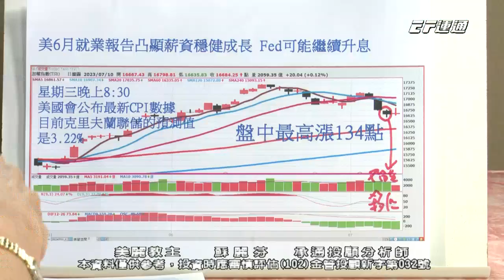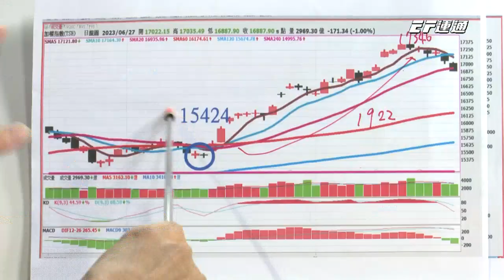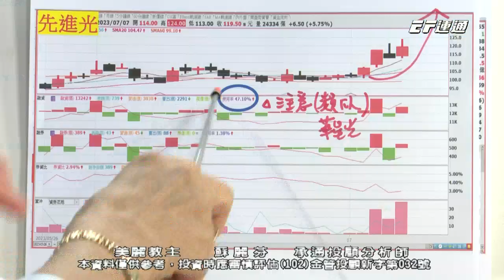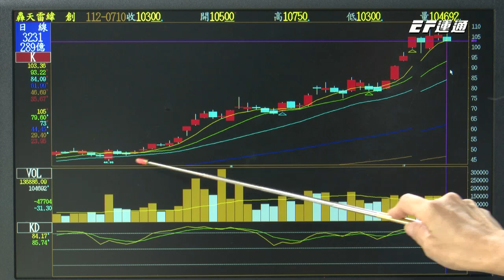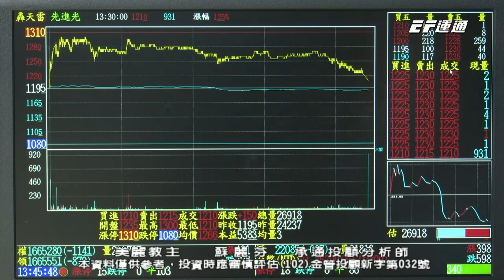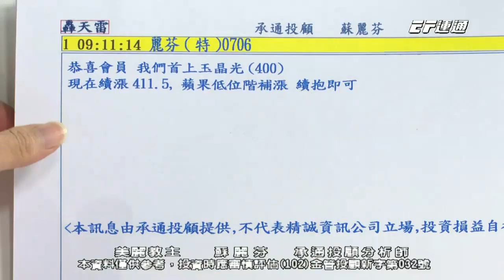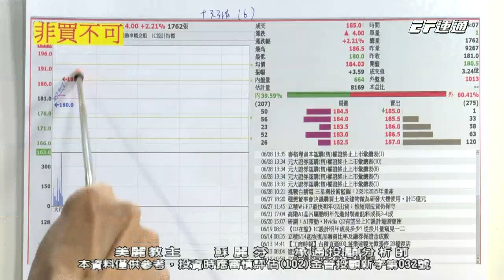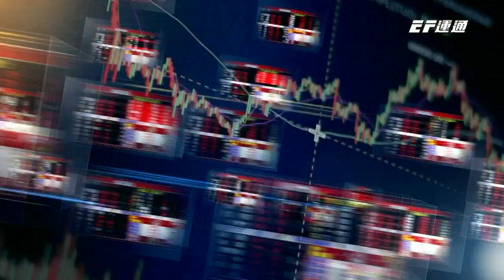20230710 1330 蘇麗芬 美麗教主